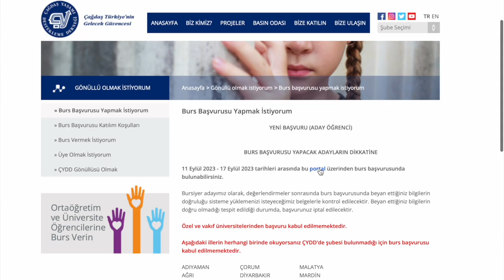900₺ ÇYDD BURS BAŞVURUSU (LİSE BURSU, ÜNİVERSİTE BURSU)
BURS BAŞVURUSU YAPACAK ADAYLARIN DİKKATİNE

11 Eylül 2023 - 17 Eylül 2023 tarihleri arasında bu portal üzerinden burs başvurusunda bulunabilirsiniz.

Bursiyer adayımız olarak, değerlendirmeler sonrasında burs başvurusunda beyan ettiğiniz bilgilerin doğruluğu sisteme yüklemenizi isteyeceğimiz belgelerle kontrol edilecektir. Beyan ettiğiniz bilgilerin doğru olmadığı tespit edildiği durumda, başvurunuz iptal edilecektir.

Özel ve vakıf üniversitelerinden başvuru kabul edilmemektedir.

Aşağıdaki illerin herhangi birinde okuyorsanız ÇYDD'de şubesi bulunmadığı için burs başvurusu kabul edilmemektedir.

ADIYAMAN ÇORUM MALATYA
AĞRI DİYARBAKIR MARDİN
ARDAHAN ELAZIĞ MUŞ
BARTIN ERZİNCAN RİZE
BATMAN ERZURUM SİİRT
BAYBURT GÜMÜŞHANE ŞANLIURFA
BİLECİK IĞDIR ŞIRNAK
BİNGÖL KAHRAMANMARAŞ TOKAT
BİTLİS KARABÜK TUNCELİ
ÇANKIRI KIRIKKALE YOZGAT

900₺ ÇYDD BURS BAŞVURUSU

 BURS İÇİN GEREKLİ BELGELER:
Öğrenci Belgesi
Transkript (ara Sınıflar için)
Adli Sicil Kaydı
Vukuatlı Nüfus Kayıt Örneği (Aile detaylı/anne ya da baba adına alınabilir)
Anne Gelir Belgesi
Baba Gelir Belgesi
Motivasyon Mektup (Kendinizi, hayallerinizi anlatmanızı rica ediyor, sizi yakından tanımak istiyoruz)
Kimlik Belgesi (Ön-Arka)
Banka Hesap Bilgisi (Öğrencinin kendi adına)
Fotoğraf (Vesikalık pdf)

Türk Eğitim Vakfı TEV 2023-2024 Burs Başvuru Takvimi
Yurt Bursu Başvurusu 15 Ağustos – 31 Ağustos
Üstün Başarı Bursu Başvuruları 28 Ağustos – 17 Eylül
Üniversite Bursu Başvuruları 4 Eylül – 24 Eylül
Meslek Lisesi Bursu Başvurusu 11 Eylül – 15 Ekim
Yüksek Lisans Ve Doktora Bursu Başvuruları 11 Eylül – 15 Ekim
Üstün Başarı Sanat Bursu Başvurusu 16 Ekim – 6 Kasım

GSB KYK YURT BAŞVURUSU BAŞLADI.  2 EYLÜL SON GÜN.
KYK BURS BAŞVURUSU BAŞLAMADI.
KYK YURT BSŞVURUSUNDA BU YIL ÖNCELİKLİ ÖĞRENCİ KONTENJANI ARTTI. DEPREMZEDE KONTENJANI EKLENDİ. EVİ ORTA VE HASARLI OLANLAR...

KYK BURS VE ÖĞRENİM KREDİSİ BAŞVURUSUNU, E KAYIT VE DERS ALMA İŞLEMİNİ, YURT BAŞVURU SÜRECİNİ BU KANALDAN TAKİP EDEBİLİRİSİNİZ.

KYK YURT ÜCRETİNE ZAM GELDİ.
KYK BURS ÜCRETİ OCAK AYINDA ARTAR.
KYK YURT TEMMUZ VE AĞUSTOS AYINDA ÖDENMEZ...
KYK BURS VE KREDİ 12 AY ÖDENİR.

E KAYIT  BURS VE KYK YURT BAŞVURU SÜRECİNİ BU KANALDAN TAKİP EDEBİLİRİSNİZ...
ÜNİVERSİTE KAYIT, GSB KYK YURT VE BURS NE ZAMAN VE NASIL YAPILIR?

Üniversite kayıtlarının 28 Ağustos’ta başlayacağı göz önüne alınırsa YSK yerleştirme işlemlerinin bu hafta erişime açılacağı tahmin ediliyordu. Beklenen oldu ve ÖSYM 19 Ağustos'ta YKS tercih sonuçlarını erişime açtı.

YKS sonuçlarına göre bir programa kayıt hakkı kazanan adayların kayıt işlemleri 28 Ağustos-1 Eylül 2023 tarihleri arasında, elektronik kayıtlar ise 28-30 Ağustos 2023 tarihleri arasında yapılacak.

BURS BAŞVURU SÜRECİ...

KYK YURT BAŞVURU, KAYIT, EK BAŞVURU SÜREÇ NASIL